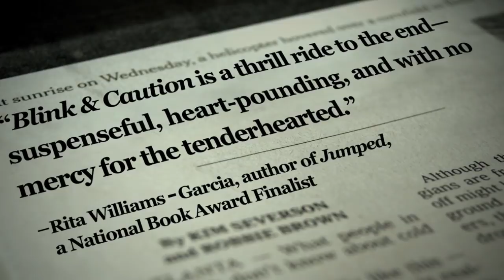Blink & Caution by Tim Wynne-Jones Book Trailer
Two street kids get tangled in a plot over their heads - and risk an unexpected connection - in this heart-pounding thriller by Tim Wynne-Jones.

Boy, did Blink get off on the wrong floor. All he wanted was to steal some breakfast for his empty belly, but instead he stumbled upon a fake kidnapping and a cell phone dropped by an "abducted" CEO, giving Blink a link to his perfect blonde daughter. Now Blink is on the run, but it's OK as long as he's smart enough to stay in the game and keep Captain Panic locked in his hold. Enter a girl named Caution. As in "Caution: Toxic." As in "Caution: Watch Your Step." She's also on the run, from a skeezy drug-dealer boyfriend and from a nightmare in her past that won't let her go. When she spies Blink at the train station, Caution can see he's an easy mark. But there's something about this naïve, skinny street punk, whom she only wanted to rob, that tugs at her heart, a heart she thought deserved not to feel. Charged with suspense and intrigue, this taut novel trails two deeply compelling characters as they forge a blackmail scheme that is foolhardy at best, disastrous at worst - along with a fated, tender partnership that will offer them each a rare chance for redemption.